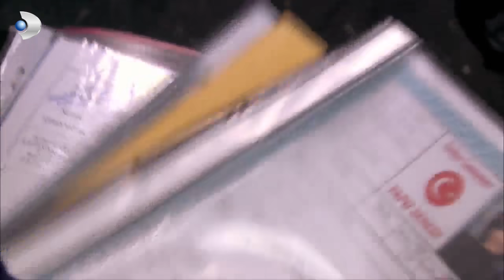''Ben O Eve Bir Daha Adım Atamam!'' - Yaprak Dökümü Özel Klip